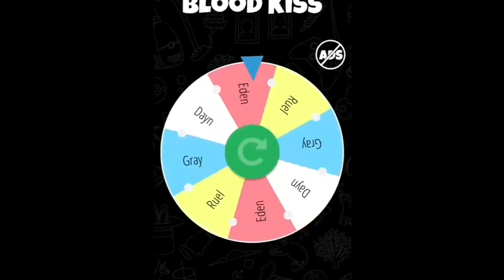Por que fui parar numa prisão? (Blood Kiss)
Tava muito difícil pra fazer o vídeo. Ainda bem que eu salvei!